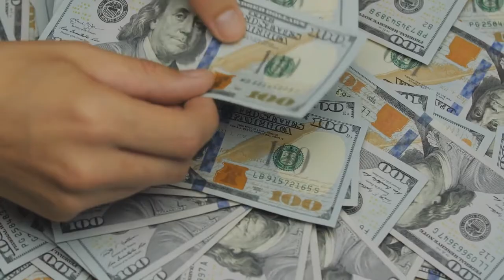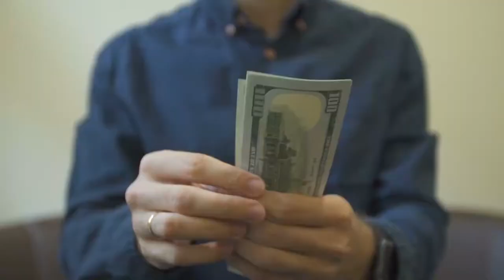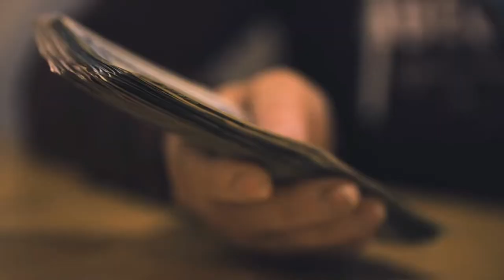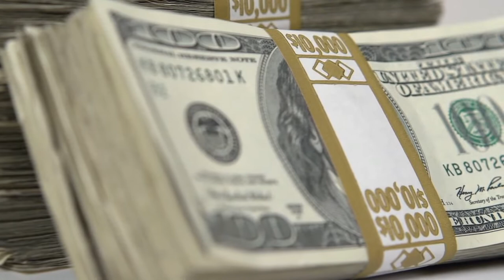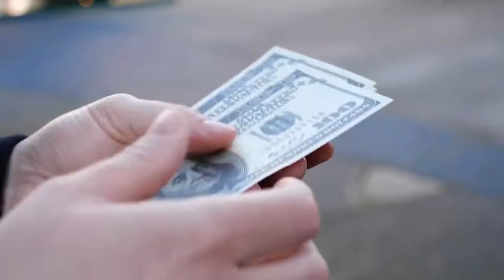Kentucky Living places -10 Best Places to Live in Kentucky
Hi Guys!, In this video, we are going to check out the 10 Best Places to Live in Kentucky
What comes into your thoughts when you hear the word Kentucky? Fried chicken? Derby? There's so much to love about this diverse American State.  Kentucky is not dry and barren as one would think.
The Ohio River has been providing the area with water for centuries, and when the Appalachian Mountains surround it, it creates a stunning geographic combination.
When we begin to look for a new home, there are certain requirements that we have to check.
Things like living costs, access to medical facilities, median home value, and transportation routes.
Parents seek out excellent public schools and low crime rate areas.  Putting all of this information in a video is quite a challenge. Here's our guide to the 10 best places to live in Kentucky:

00:00 - Intro
01:04 - Wilmore
02:06 - Crestwood
02:52 - Deer Park
03:39 - Hurstbourne Acres
04:26 - Anchorage
05:14 - Hurstbourne
05:59 - Indian Hills
06:45 - Cherokee Gardens
07:22 - Fort Thomas
08:06 - Cherokee Seneca
08:52 - Outro